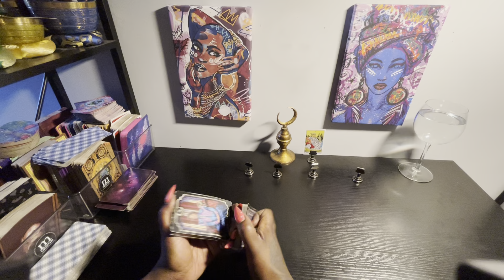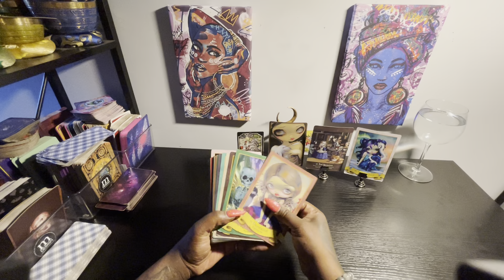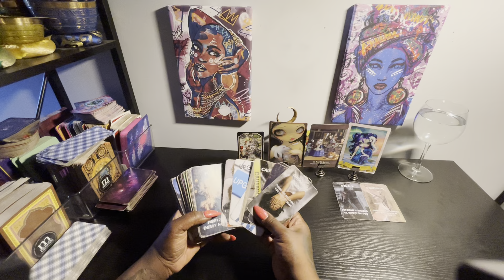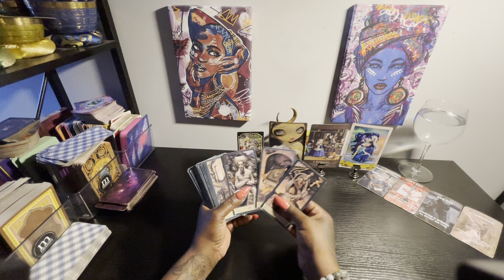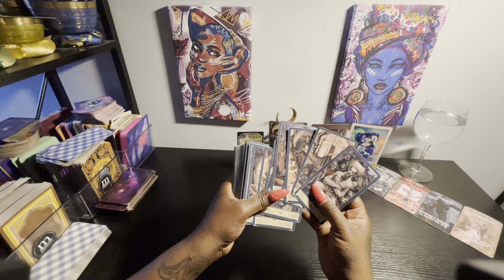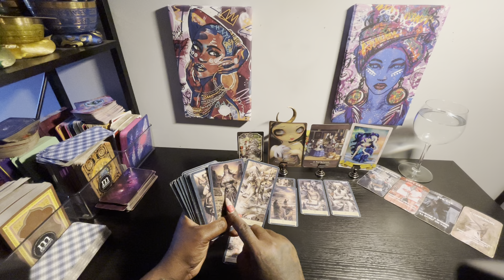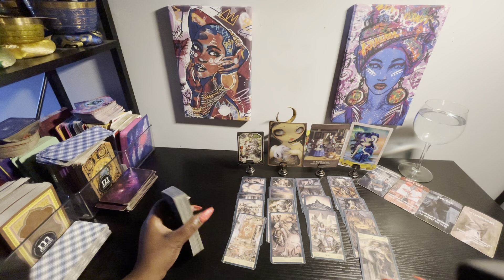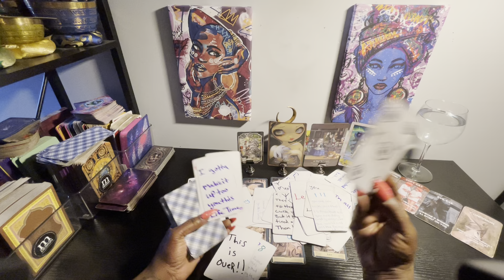Water signs weekend reading you going to be wit them nobody can stop this Union ￼